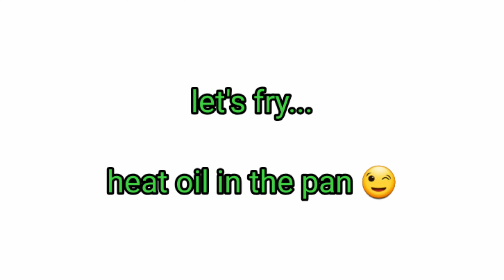OKOY NA DULONG (tabios) | HOW TO COOK | QUICK & EASY RECIPE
4th vlog...

Mga momshies you can try this kind of recipe.

It's very easy to cook, very economical and very delicious dish to serve for your loved ones.